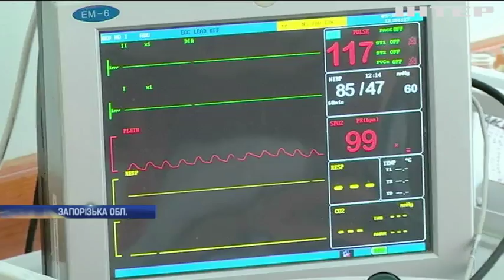На Запоріжжі чоловік кинув гранату у колишню дружину